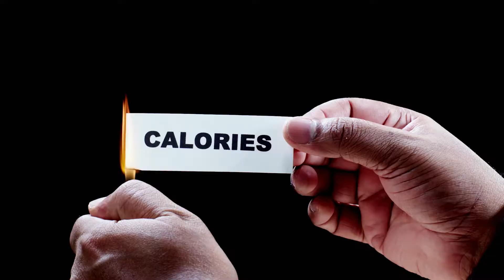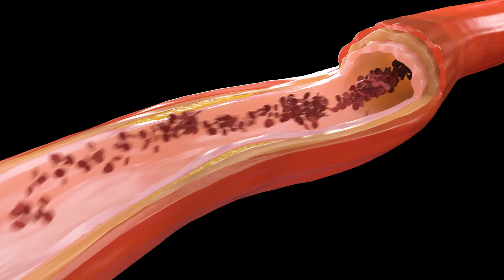Această metodă opreste caderea parului si il regenereaza